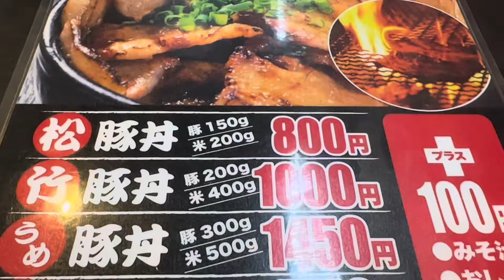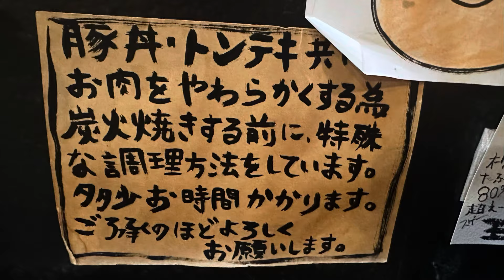【太田市】たなべ。💚ランチは豚丼一択🐷スモーキーで香ばしい炭火で焼いた厚めの豚バラ肉にたっぷりのタレ😁👍豚400g米500gでボリュームがヘビー級🐷トッピングの温玉もGOOD😍👏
たなべ。様
住所/群馬県太田市新井町377-10 サンライフホソヤ 1F
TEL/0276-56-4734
定休日/月曜日、火曜日
営業時間/
11:30 - 14:00
18:30 - 23:00

たなべ。様Instagram💚